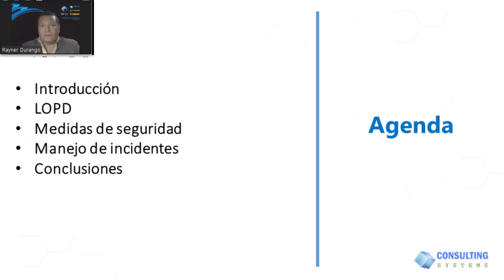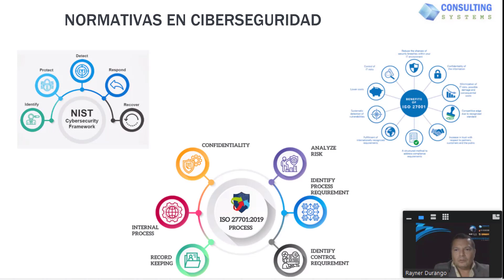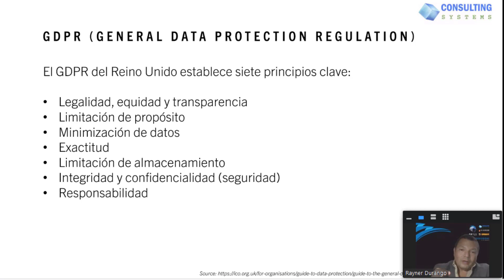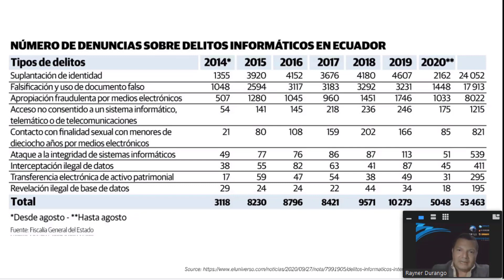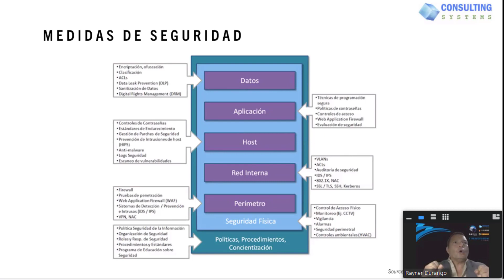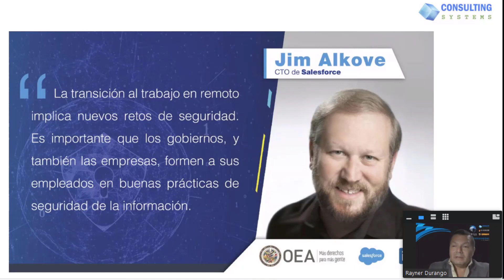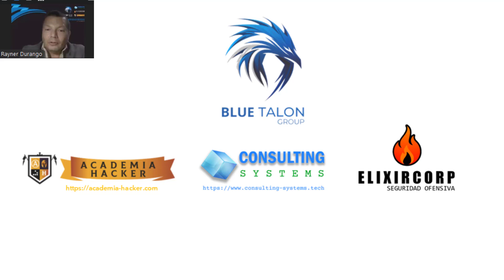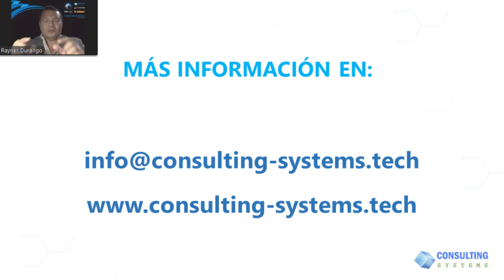Webinar "Protección de Datos": Beneficios y Desafíos de la LOPD Ecuador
En este webinar que dimos para los socios de la Cámara de Comercio de Guayaquil, hablamos sobre la Ley Orgánica de Protección de Datos Personales de Ecuador (LOPD) y los beneficios y desafíos que representa para las empresas y organizaciones que manejan datos personales. Explicamos en qué consiste la LOPD, cómo se aplica y cuáles son las obligaciones que deben cumplir las empresas para garantizar la privacidad de los datos personales de sus clientes. Si eres dueño de una empresa o trabajas en el área de seguridad informática, no te pierdas este interesante webinar.
Expositor: Ing. Rayner Durango, Consultor de Ciberseguridad de Consulting Systems.

y te contactaremos.